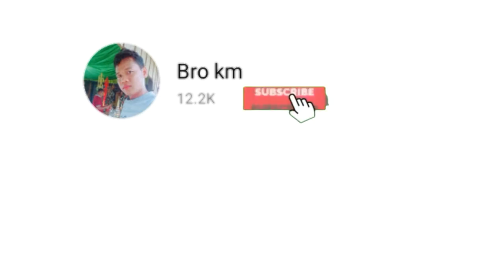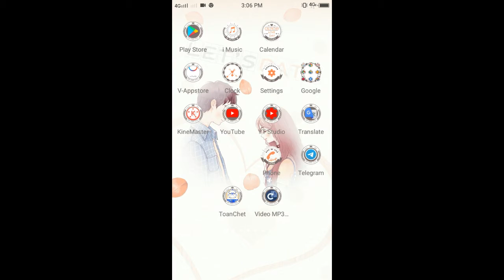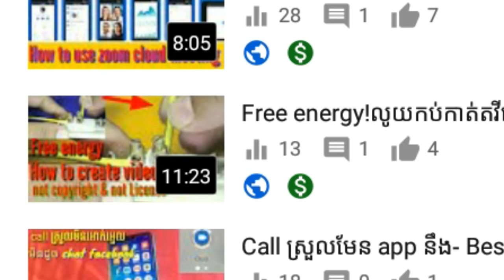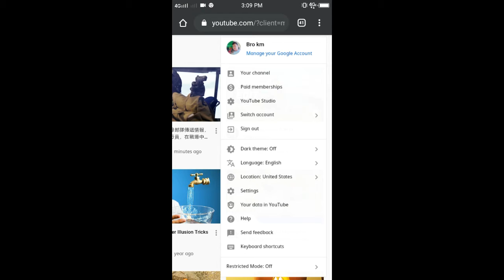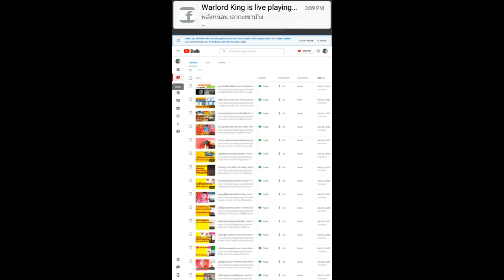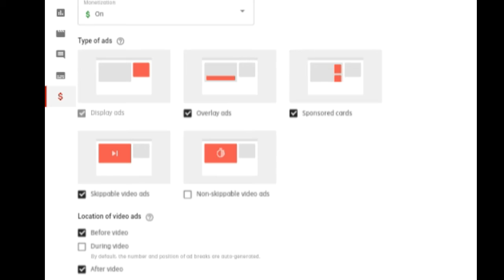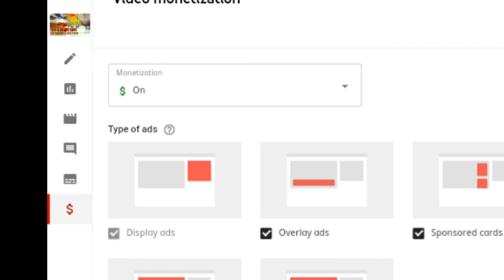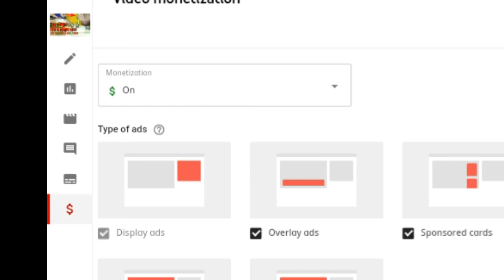របៀបដាក់ ads youtube - How to put ads on video YouTube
តាមរយៈវីដេអូនេះខ្ញុំចង់បង្ហាញ់បងប្អូនទាំងអស់គ្នាពី
របៀបដាក់ពោណិជ្ជកម្មនៅវីដេអូរបស់យើងដើម្បីរកលុយអោយបានច្រើន
Through this video I want to show you all
 How to put ads on our videos to make more money